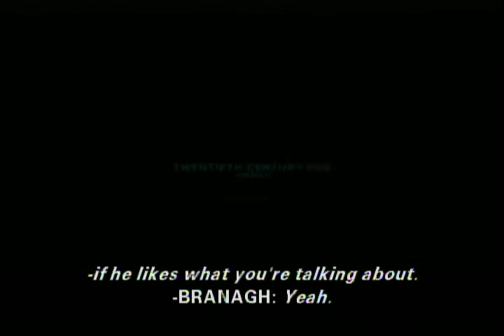Murder On The Orient Express (2017) Opening Logos With Commentary